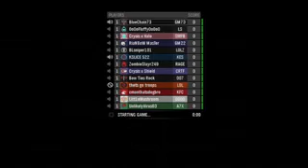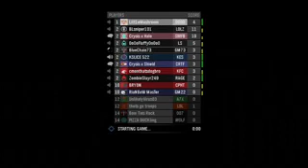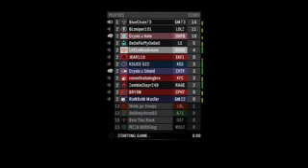Halo Reach Run Rachel Run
Hey guys BlueChain73 or Coen here with the Crew in Custom Games